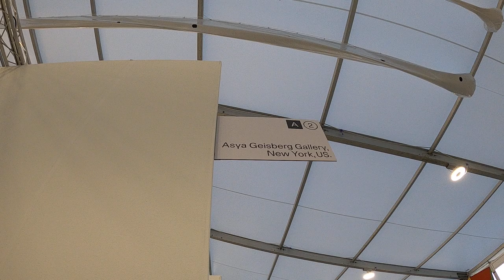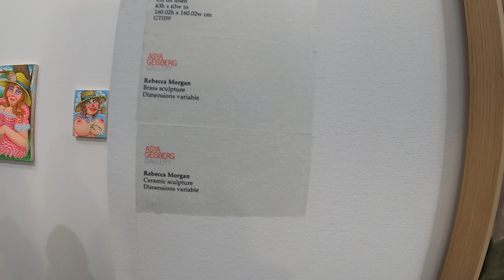Asya Geisberg Gallery - UNTITLED, ART Miami Beach 2019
Asya Geisberg Gallery presents a visually eclectic and conceptually focused program of thought-provoking contemporary art.  AGG showcases art that stands out and translates across multiple arenas of discourse, art history, and culture. We work with young emerging artists as well as internationally established artists. Our program includes Artist Talks, performances, art demonstrations, book receptions and other events open to the public.

Featured in "Hot New York Galleries" in Newsweek, AGG has also received reviews in the New York Times, Artforum "Critic's Picks", Wall Street Journal, Time Out New York, ARTNews, Modern Painters, New Yorker, Brooklyn Rail, ARTINFO, Artcritical, WNYC radio,Lodown Magazine (Berlin), Boat Magazine (UK), ArtSlant, Whitehot Magazine, Dazed, Hyperallergic, Art F City, Paper Magazine, Juxtapoz, Vice Creators, and Beautiful Decay. Art fairs include UNTITLED Miami, NADA NY, VOLTA NY, Salon Zurcher/Paris, ZONAMACO, and Art Los Angeles Contemporary (ALAC).

Asya Geisberg Gallery is a member of the New Art Dealers Alliance (NADA), ArtTable, and sits on the board of NURTUREart, a Brooklyn-based art non-profit organization.

With a BA in literature, history, and philosophy, and an MFA in Fine Art, Asya Geisberg has worked in many aspects of the art world, notably as a writer, curator and artist. Her international background has fostered a life-long interest in cross-cultural pollination, and a unique perspective on the various idioms of art.